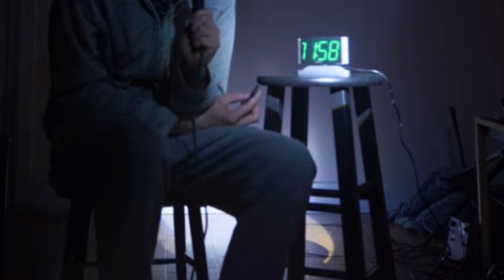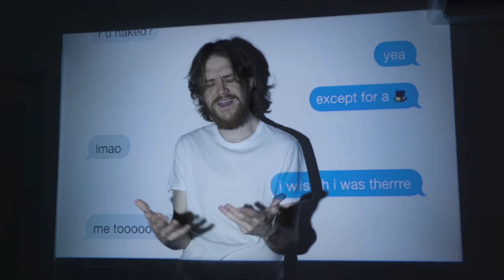Public Speaker Reacts To Bo Burnham: INSIDE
Is Bo Burnham a good public speaker? This is a public speaking reaction video to Bo Burnham’s INSIDE.

When I heard Bo Burnham’s 2021 special Inside was filmed in 1 room without an audience I was expecting some new songs and stand-up comedy. But WOW… how wrong I was. Without a crew or production team Bo Burnham wrote, directed and produced the entire show and the result… was a MASTERPIECE.

Bo’s understanding of non-verbal communication is on another level. The use of the voice, subtle facial expressions and gestures allow him to show a huge range of emotions that always feel real.

In this Bo Burnham review of INSIDE we analyze the communication skills and public speaking skills that he uses so that you can use them the next time you are public speaking or have a presentation.

Bo Burnham is a comedian, musician, actor, director and screenwriter. He rose to fame as a 15 year old in 2006 when his comedy / songwriting YouTube Channel exploded.

FREE WORKSHEET. Do you ever feel unsure if you are taking the right direction in life? One of the most helpful things you can do to make decisions is to be clear on your core values in life and then make important decisions based on these values. This worksheet will help you discover your core values.